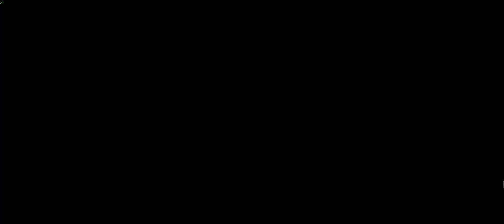Euro Truck Simulator 2 - From Riga (Latvia) to Örebro (Sweden) - No Talking Gameplay